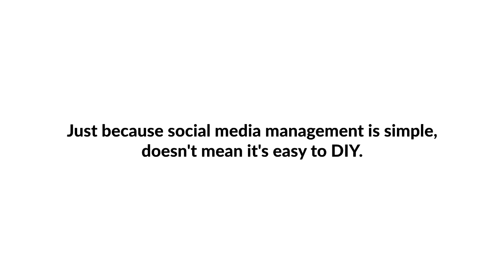Should You Do Social Media Management Yourself? Well.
Just because social media is simple, doesn't mean it is easy to DIY.